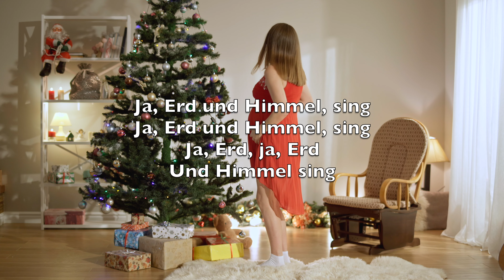Freue Dich, Welt (Joy To The World) - Karaoke Baritonsaxophon Instrumental Georg F. Haendel V3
Freue dich, Welt
Der Herr ist da
Nimm deinen König an

Und jedes Herz empfange ihn
Mach für ihm Raum und singe ihm

Ja, Erd und Himmel, sing
Ja, Erd, ja, Erd
Und Himmel sing

Freue dich, Welt
Dein Heiland kommt
Stimmt, Völker, stimmet an

Und Feld und Wald und Strom und Strand
Und Felsen, Hügel, flaches Land

Nehmt auf den Lobgesang
Nehmt auf, nehmt auf
Den Lobgesang

Sünde und Schuld
Sind abgewandt
Im Frieden ist das Land

Denn Gottes Heil erhellt die Welt
Sein reicher Segen sie erfüllt

Von allem Fluch befreit
Von allem, von allem
Fluch befreit

Er herrscht mit Wahrheit
Recht und Gnad
Und alle Völker sehn

Den Ruhm seiner Gerechtigkeit
Und seiner Liebe Mächtigkeit

Die alle Welt erneut
Die alle, die alle
Welt erneut